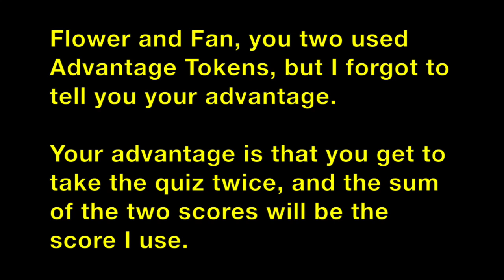BFRP 21 Update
This is something I need to tell you about BFRP really quick.